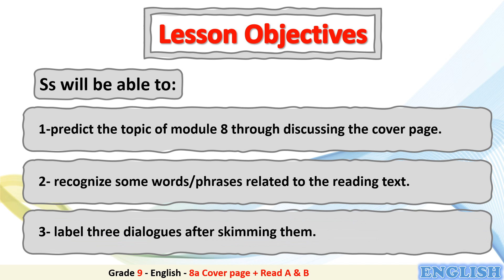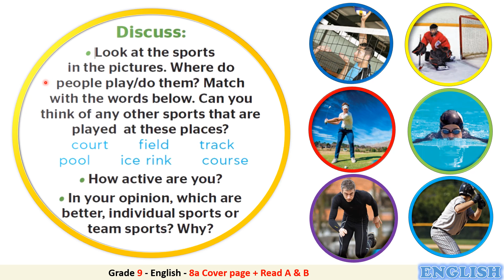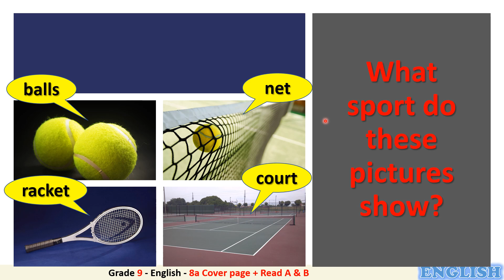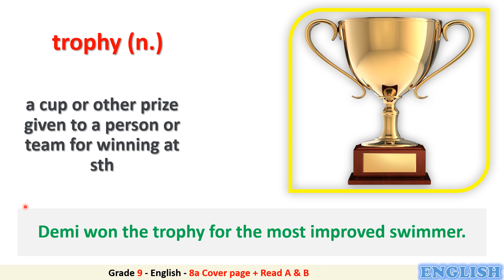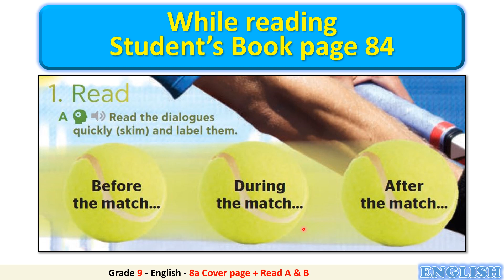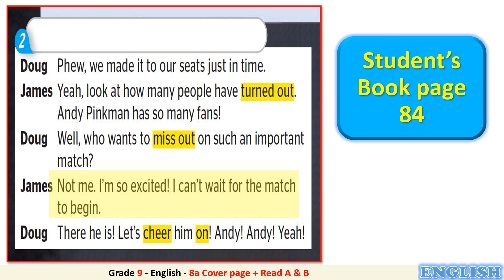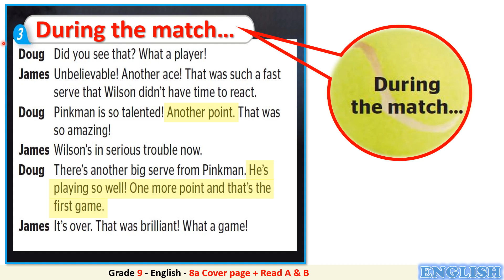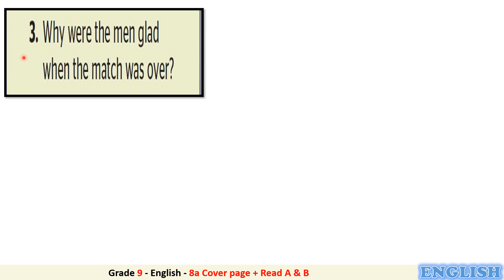Grade 9 English 8a Cover page + Read A & B